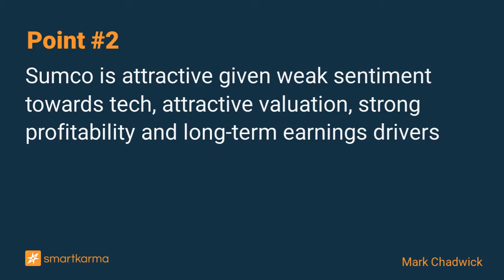Sumco (3436) | Bargain Basement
Sumco is attractive given weak sentiment towards tech, attractive valuation, strong profitability and long-term earnings drivers
-  by Mark Chadwick on SUMCO Corp in Equity Bottom-Up

Key points:
1. Sumco is a pure play wafer maker that is geared into demand for cutting edge 300mm wafers
2. Sumco is attractive given weak sentiment towards tech, attractive valuation, strong profitability and long-term earnings drivers
3. With the stock down 12% YTD, we believe the stocks is undervalued and see at least 20% upside from here